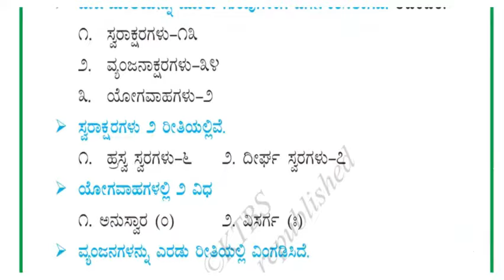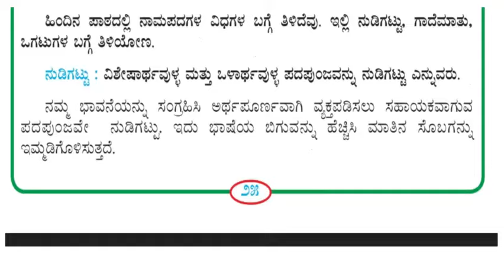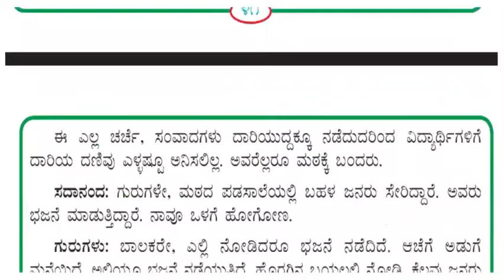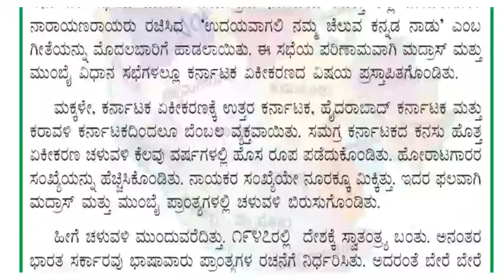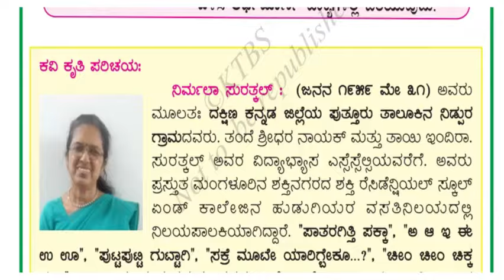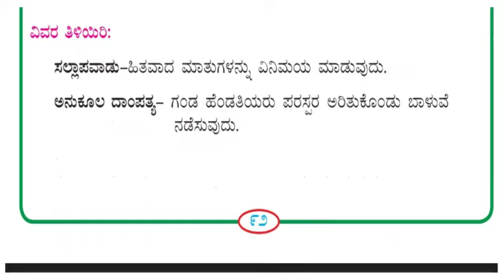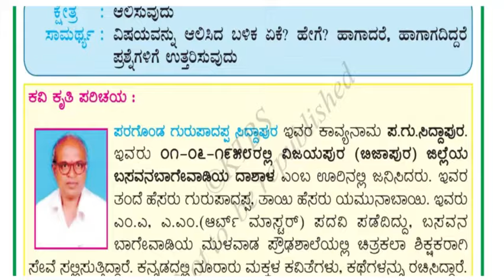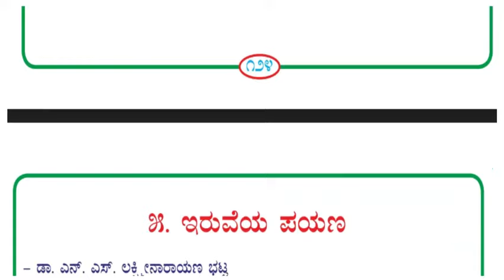6th standard kannada text book pdf CBSE state syllabus ಪಠ್ಯಪುಸ್ತಕ 2023